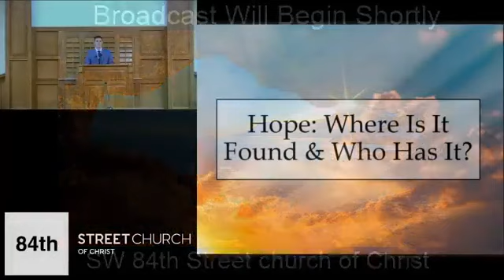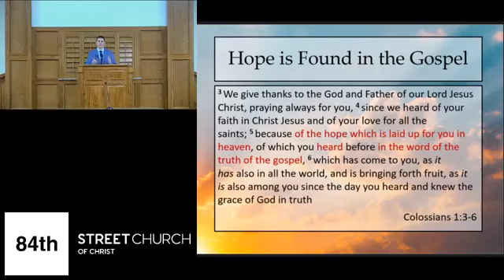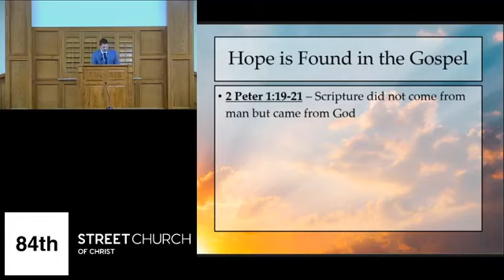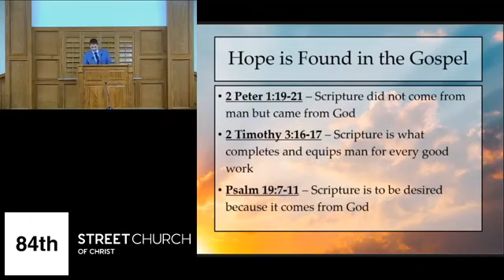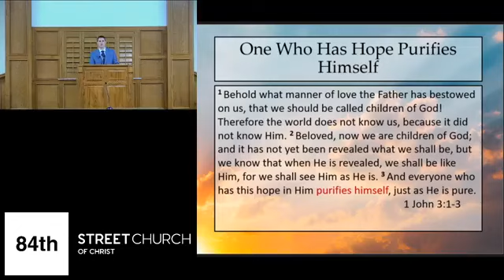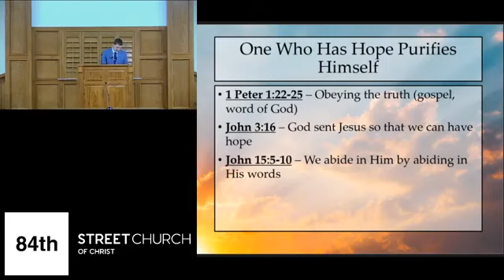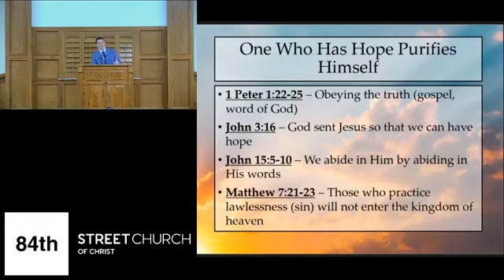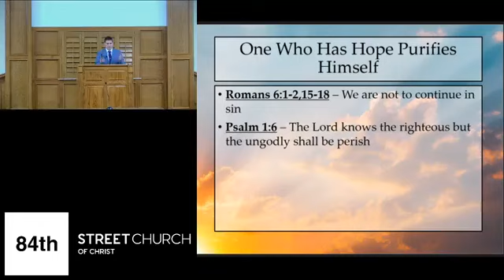Hope - Where is it Found and Who has it, JT Carlson, April 19, 2020